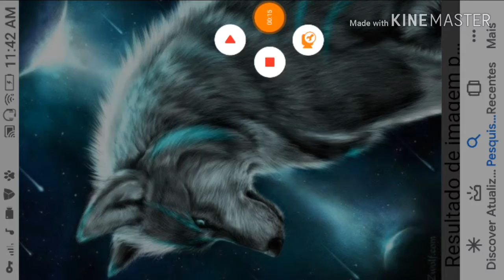Não assista é sério